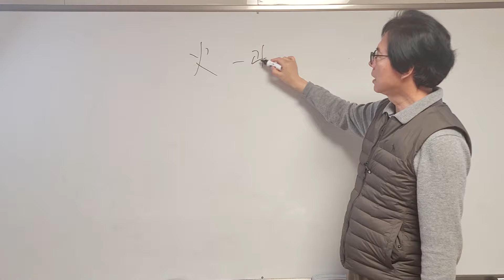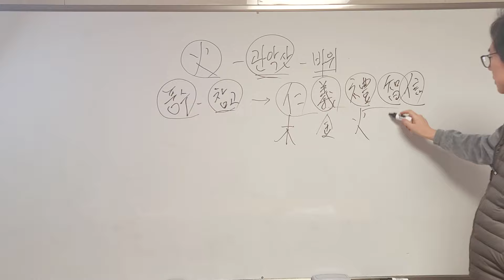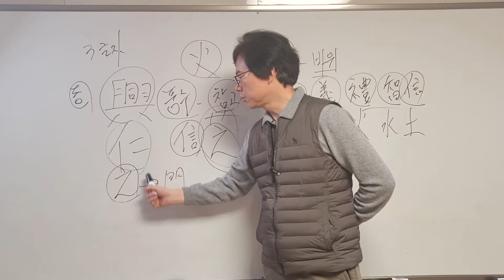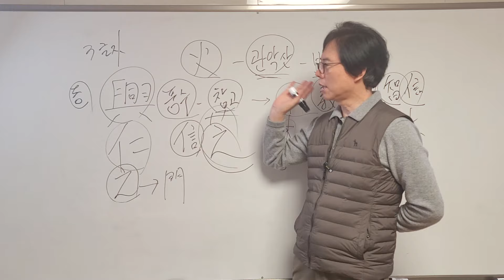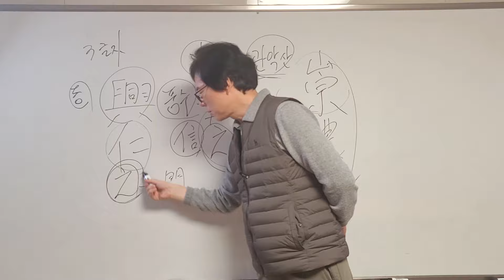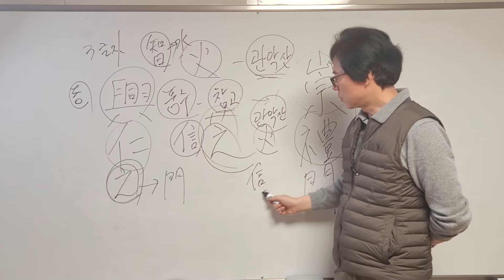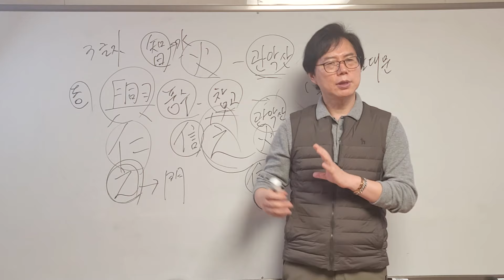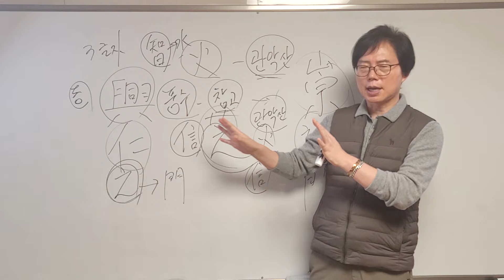서울은 풍수 명당(明堂)으로 알려져 있는데 사대문(四大門)의 의미와 조선이 왜 한양을 도읍으로 정했는지 알아 보기/동대문(興仁之門).남대문(崇禮門)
서울의 풍수적인 기운과 사대문의 의미를 알아 봅니다